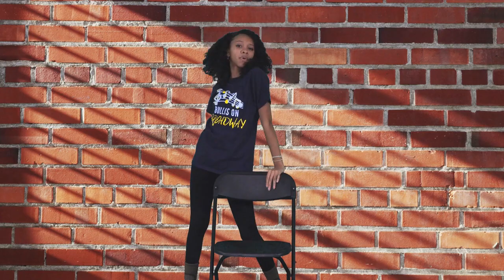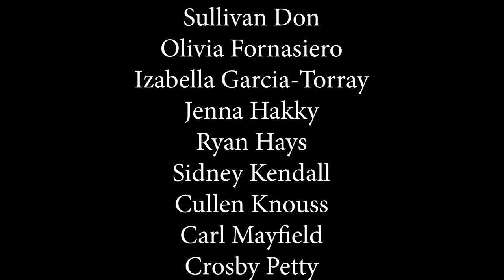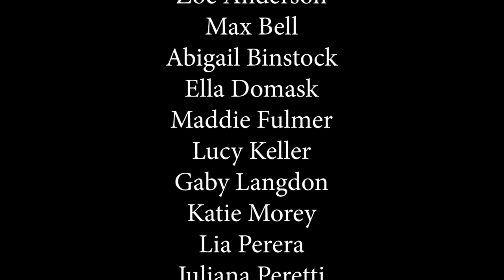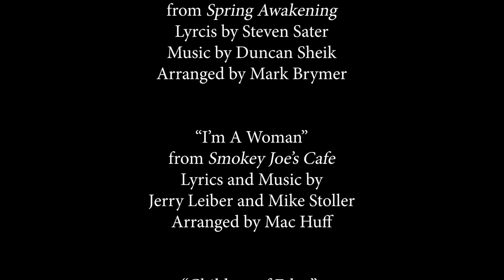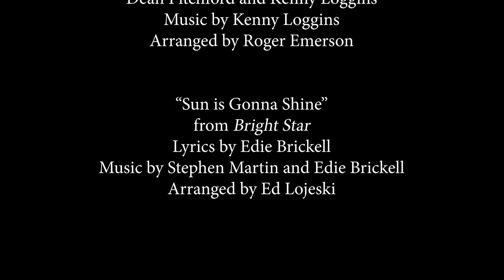Bullis Theatre Presents: Bullis on Broadway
Join us for an evening of Broadway hits! Featuring performances by students in 5th through 12th grade.

Produced by Marcia Franklin, Upper School Theatre Director